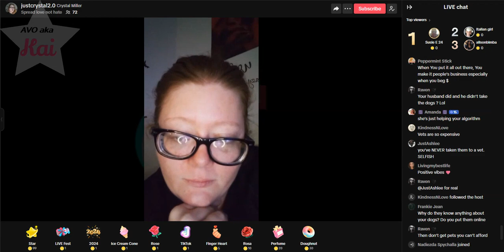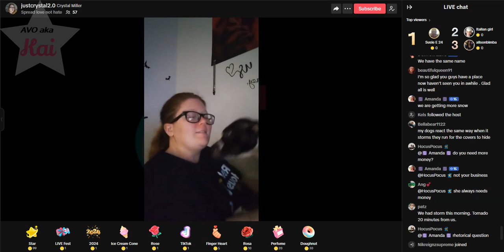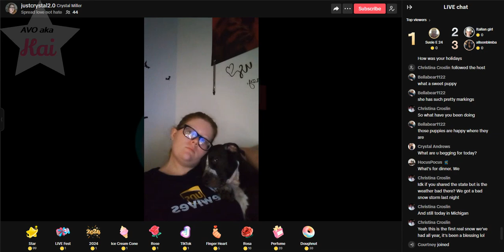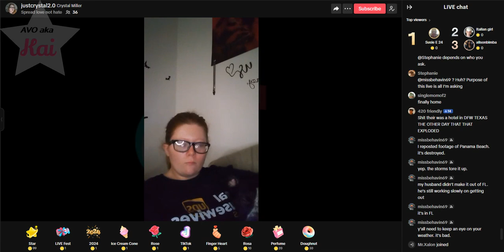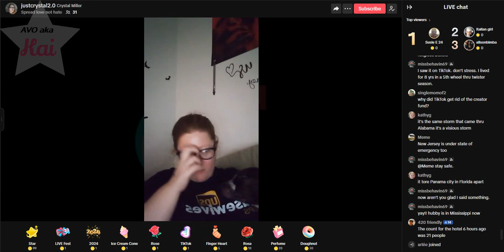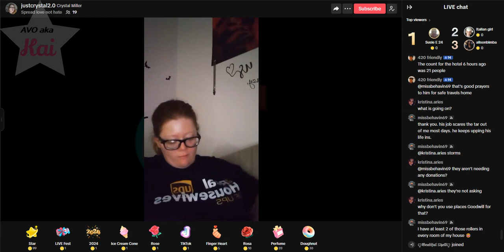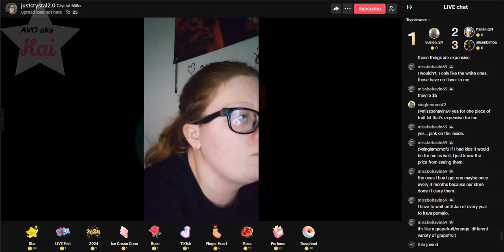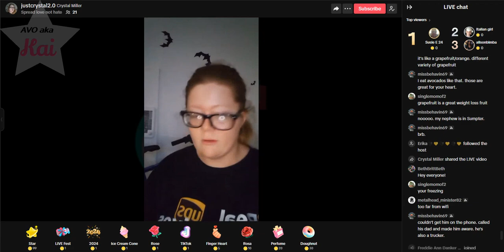Crystal Brunner 01-09-24_02.20PM yelling